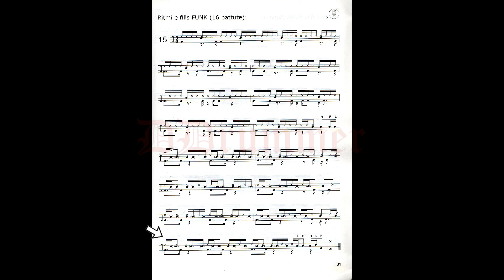C. Micalizzi - The Drummer's Rhythms and Fills - Funk in 16 battute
Ritmi e fills di batteria nei vari stili musicali con metronomo a 90 bpm

Funk 16 Battute

00:00 - Sigla
00:04 - Ritmo 15